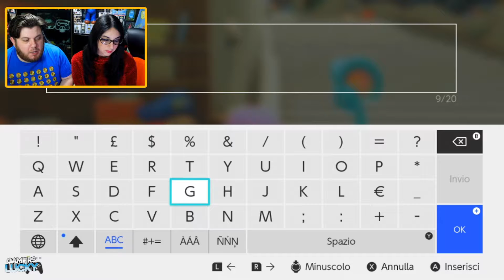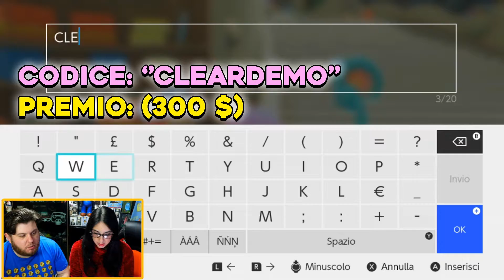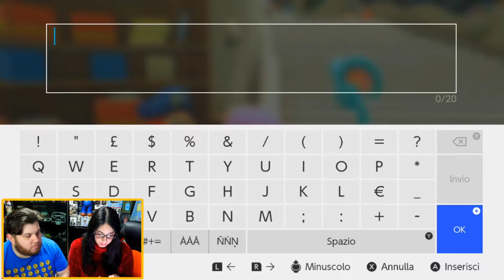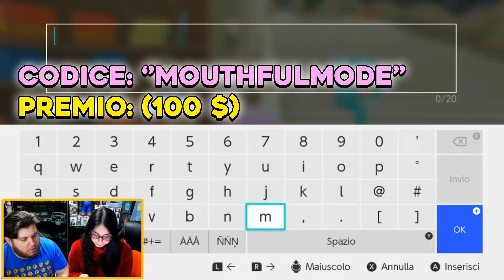TUTTI i CODICI REGALO + LISTA Premi in KIRBY e la Terra Perduta - Guida ITA Nintendo Switch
Salve a tutti e benvenuti oggi siamo qui con una miniguida su KIRBY e la Terra Perduta su Nintendo switch, tutti i codici per riscattare i premi

ADVENTUREGUIDE
BRAWLINGCOLOSSEUM
CLEARDEMO
FIRSTPASSWORD
GAMENEWS
KIRBYNEWSDESK
KIRBYGAMESTOPCAN
KIRBYMICROSITE
KIRBYSTORY
KIRBYTHEGOURMET
MOUTHFULMODE
NEWADVENTURE
THANKYOUKIRBY
THANKYOUMETAKNIGHT